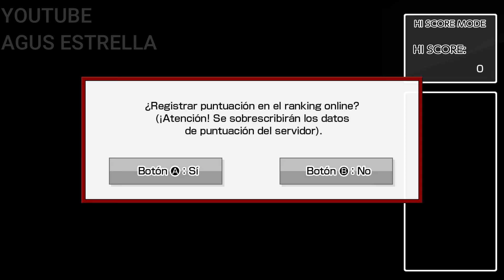ACA NEOGEO ⚾⚾ Baseball Stars Professional Hi Score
Hola amigos en este video les muestro como obtener todos los logros del modo Hi Score del juego ACA NEOGEO Baseball Stars Professional.